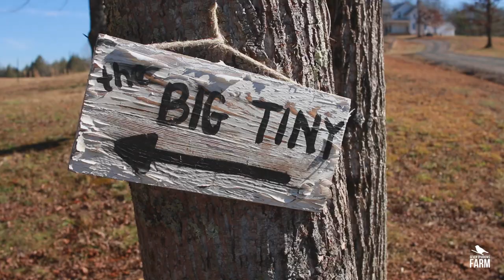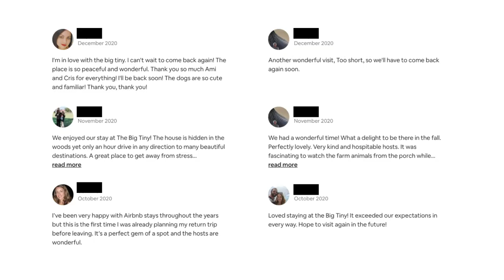See How Agritourism is Transforming Local Farms and Boosting Entrepreneurship!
Today we're talking about Agritourism and how you can do that. Ami Burr & her husband Chris have an agritourism business with an AirBnb tiny home, farm tours, and farm experiences.

Ami has an honest conversation about her journey from wanting a farm, living in an RV, building an Airbnb tiny home, creating farm tours, and where they are now.

Interested in checking out Poplar Farms' Airbnb? The Big Tiny is located near the beautiful Ocoee River in Tennessee, so if you are looking for a great place to stay

🎥 Gear we use:
Canon M50 MkII
Wireless Mic
Video Lights

0:00 Intro
0:35 Ami from Poplar Farms
0:44 Building a tiny home
1:36 Airbnb Tiny Home Journey
 2:26 Farm Tours/Farm Experiences